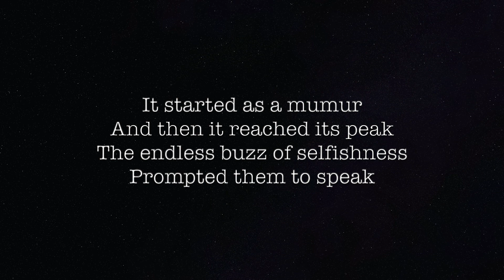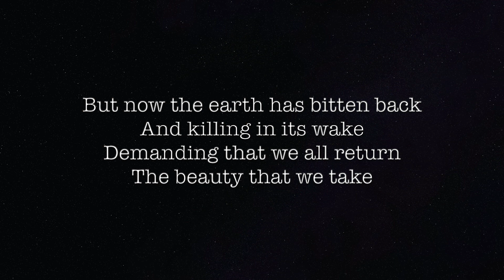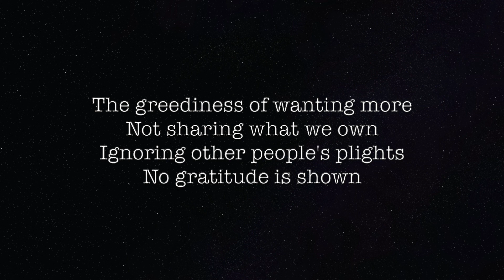Let's all unite By Poetsbroache | Spoken word poetry | A poem about change and reviving the world.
This poem is about the troubled world we live in and hoping that this can be reversed and preserved for future generations to come.

Poetsbroache.